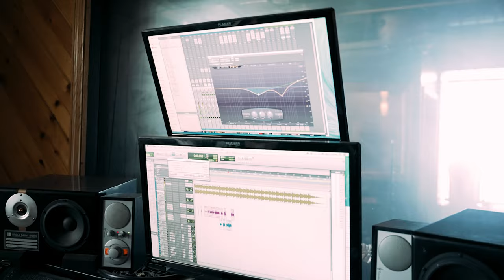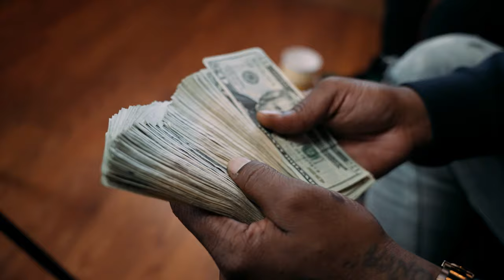OBE Vlog Pt.1 ( OppBoyz) [50 Strong] :ShotBy